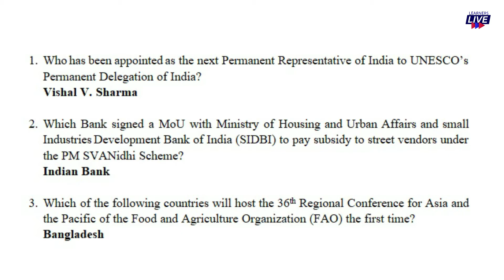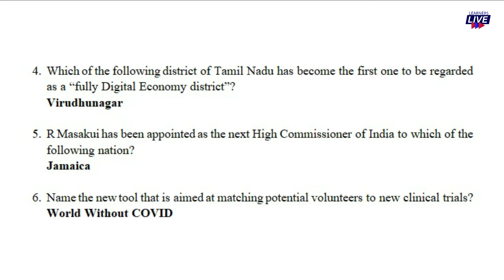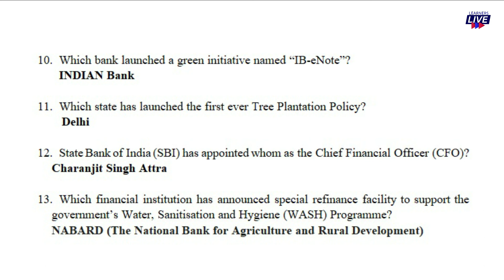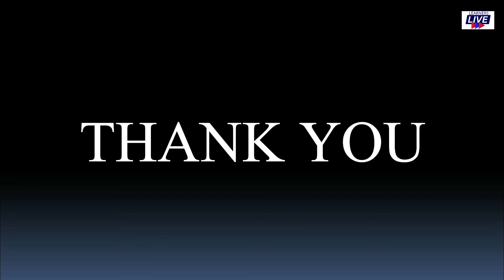Current Affairs - October 5th week 2020 | PSC | UPSC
This video includes current affairs - October 5th week 2020.